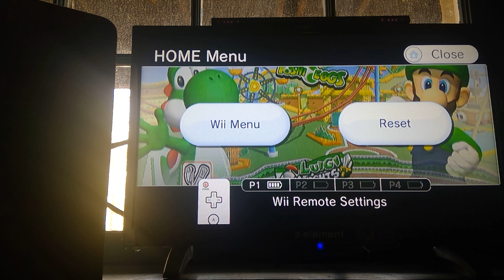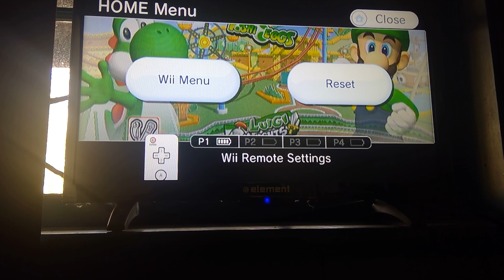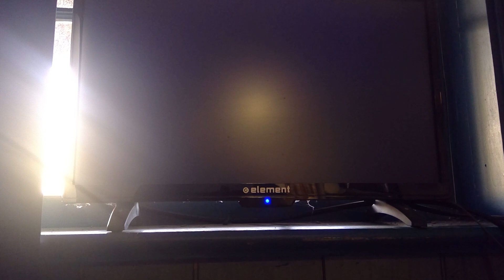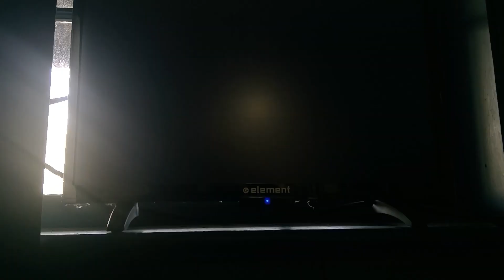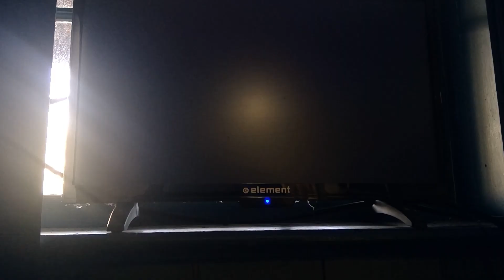WEEK 3 FEUD! LUIGI KINGHTS VS YOSHI EGGS